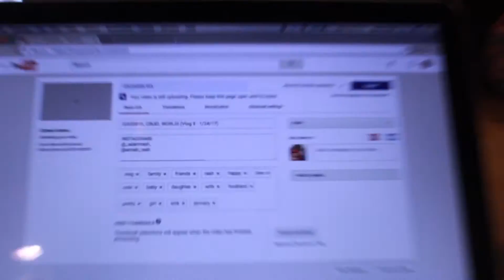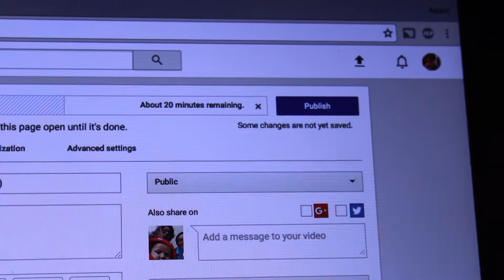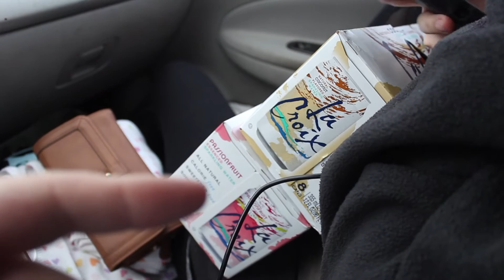I'M UNFIT TO BE A VLOGGER FATHER! (Vlog 10 - 1/25/17)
In today's vlog, we're sick still, a baby walks (with training wheels), and we see a sunset so pretty, you'll wanna slap ya mama!

VLOGGIN' GEAR:
Canon 60D
Canon 18-55mm f/3.5-5.6 Zoom Kit Lens
Bushnell Mini Convertible Tripod

Song Name: overload
Artist: crupeople

Song Name: Pyramids
Artist: Fadent